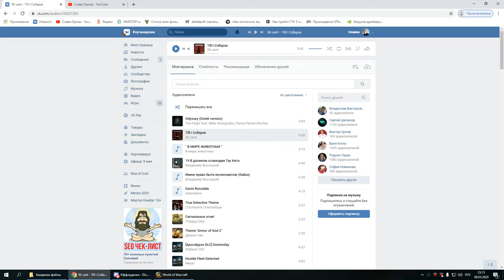2я часть ОКО ГЕР армс-пвар 08 05 20